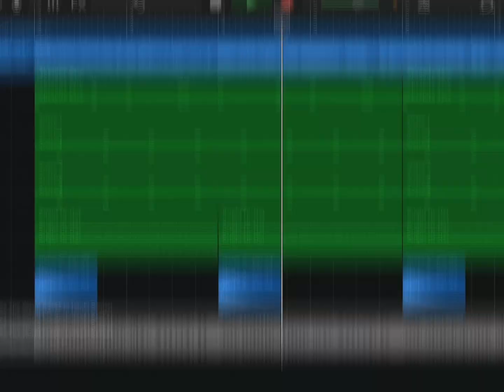As The World Caves In | Sarah Cothran Cover | Wuki Remix | Garageband Remake